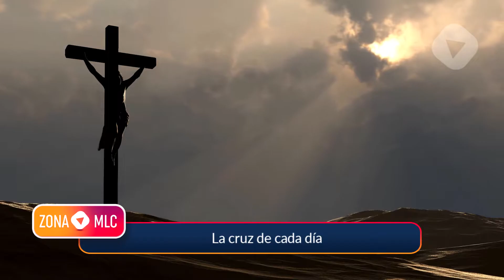Jorge Cota La cruz de cada día